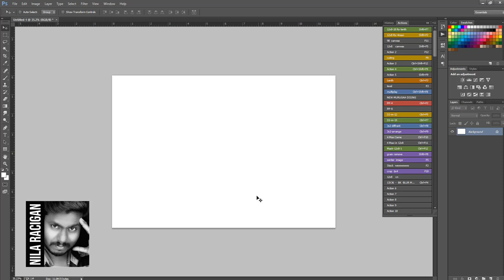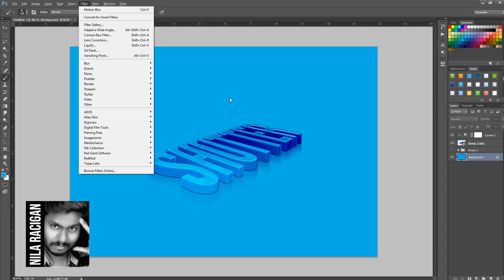3d text effect photoshop -Nila Racigan's Tamil tutorial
3d text effect photoshop -Nila Racigan's Tamil tutorial